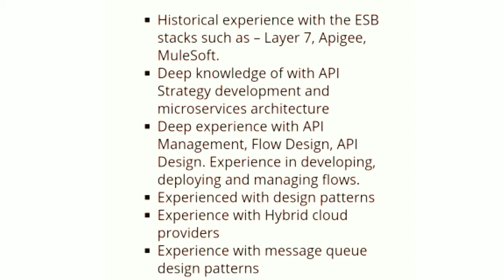API DEVELOPER JOB VACANCY! APPLY NOW!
API developer job vacancy
WELCOME GUYS TO OUR CHANNEL I.T. SECTOR AND IN THIS VIDEO I AM SHOWING YOU THE JOB VACANCY IN INDUSTRY NAMED SANOFI AND I SHOWED YOU EACH AND EVERY INDORMATION OF THIS JOB FROM DESCRIPTION TO HOW TO APPLY FOR IT.